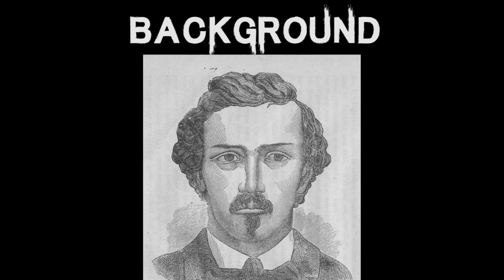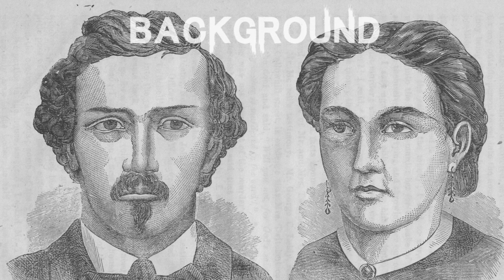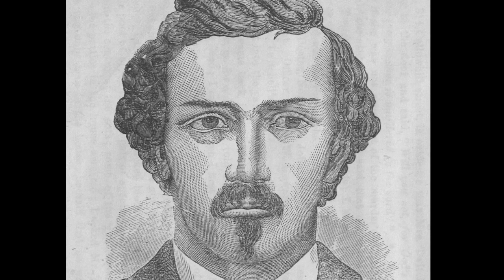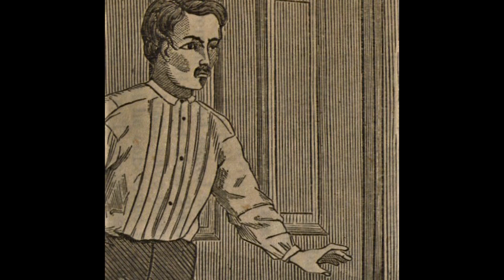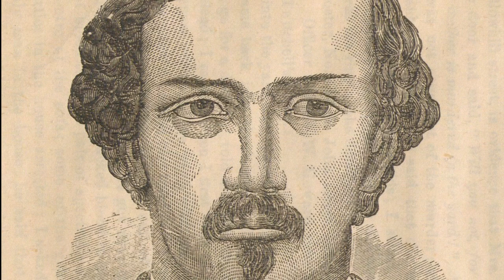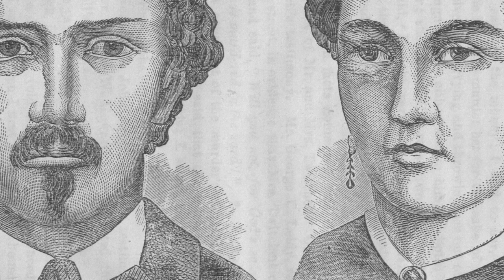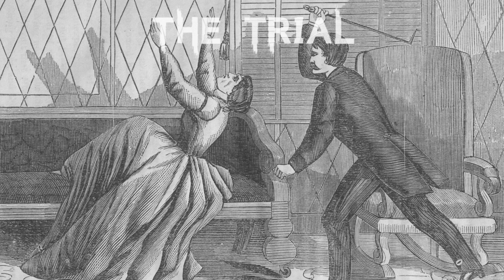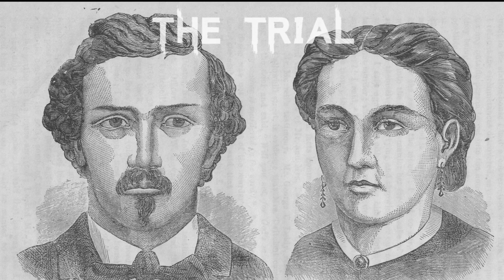The Strange & Disturbing Case of George Sullivan Twitchell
The Strange & Disturbing Case of George Sullivan Twitchell from 1860's Philadelphia